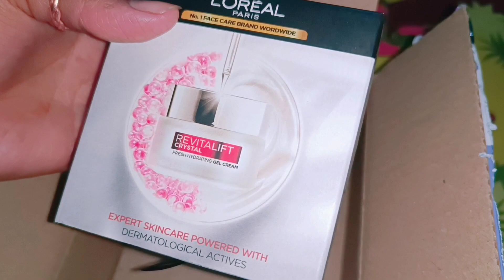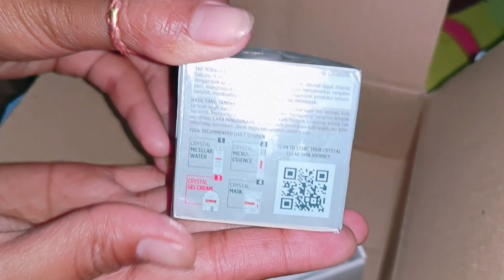Smytten ₹ = 0/- Loreal Paris gel cream products unboxing 🔥 💯 free products 😍 offer again 😯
loreal Paris ke products kese le 👇

smytten refferal code 👇

1xNWaw1( must apply)